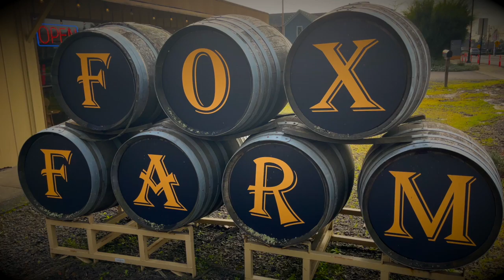"Find that Ace" Lorayne/Tinoco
This is my version of an effect by Harry Lorayne. For more great magic from Harry, please visit his website at harryloraynemagic.com